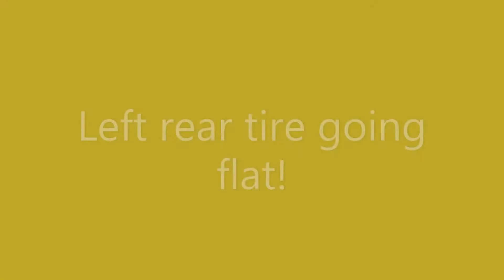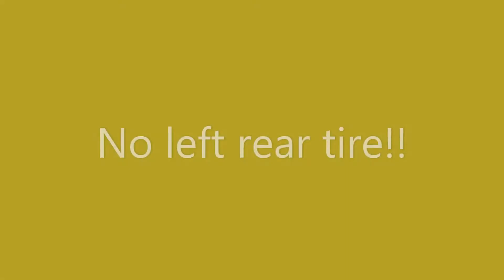Bumper Car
the game is Dirt Rally
I had hoped that I could includee a link to my new webpage but the surver is down there so as I plan to upload this game video most times here will I guess add it to the next upload.
here is the game link
the game is NOT free